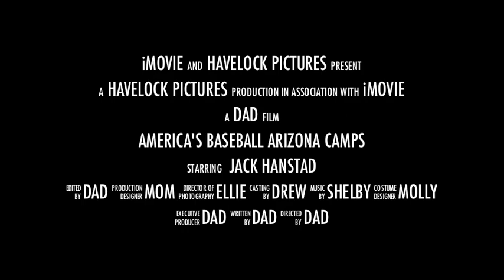AZ Baseball Camp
Jack had a great time at the Arizona baseball camp in Chandler Arizona in February 2010.  He was named the defensive MVP of the entire camp.  Congrats Jack!